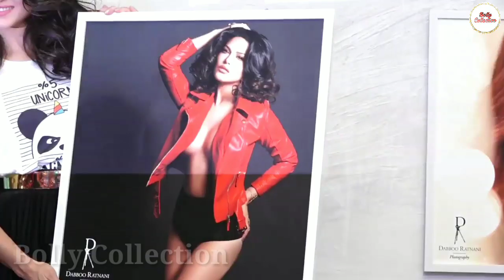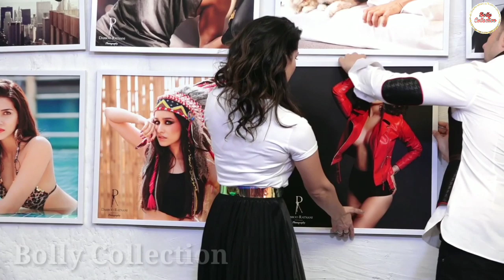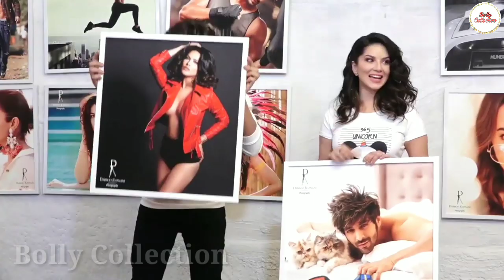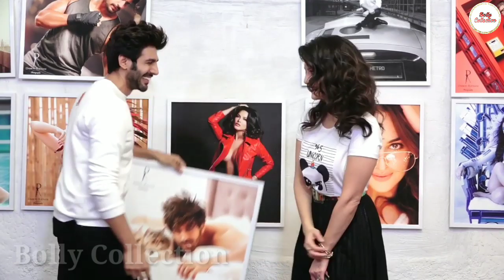Kartik Aaryan And Sunny Leone's Comedy Of Errors At Dabboo Ratnani's Calendar Launch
If you think this video is helpful don’t forget to share with others.